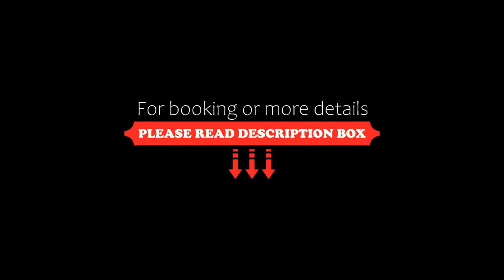Milano Design Apartment City Center, Budapest, Hungary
About Property:
You're eligible for a Genius discount at Milano Design Apartment City Center! To save at this property, all you have to do is sign in.
In the heart of Budapest, set within a short distance of House of Terror and St. Stephen's Basilica, Milano Design Apartment City Center offers free WiFi, air conditioning and household amenities such as a toaster and coffee machine. It is located 800 m from Hungarian State Opera and offers a lift. The apartment features facilities...
Property Type: Hotel
Address: 1066 Budapest, 26 Jókai utca, Hungary
Searching For
1. Milano Design Apartment City Center - Budapest - Hungary
2. Milano Design Apartment City Center - Budapest - Hungary Address
3. Milano Design Apartment City Center - Budapest - Hungary Rooms
4. Milano Design Apartment City Center - Budapest - Hungary Amenities
5. Milano Design Apartment City Center - Budapest - Hungary Offers and Deals
Audio Credit:
Track Title: Reasons To Hope
Artist: Reed Mathis